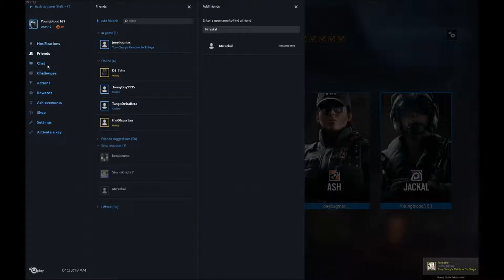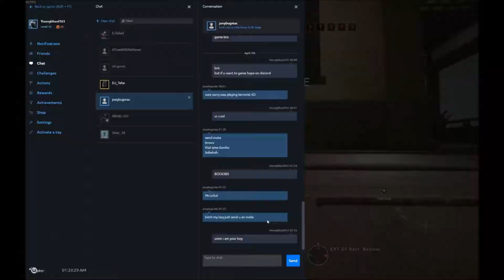Rainbow Six Funny Moments: Killer Napkins?!?!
back again with another RB6 video this is me a nd some new freind i have ment online and see our team at its finest hoped you liked video and if u want more let me know by commenting or liking the video and i have a tech video coming out soon so stay tuned for more

Twitch Live Stream Times
mondays - 6:oo pm to 1:00 am
Tuesday- off
Wenasday- 6:oo pm to 1:00 am
thursday- 9:00pm to 1:00am
friday- all nighter stream
saturday- off
sunday- off
Processor: Intel(R) Core (TM) i5-2500K CPU @ 3.30 GHz
Ram: 8.00 GB
Graphics Card: GTX 570 seires Nivada Card
Hard Drive: 1 TB hard-drive